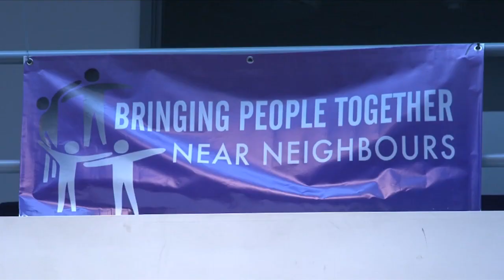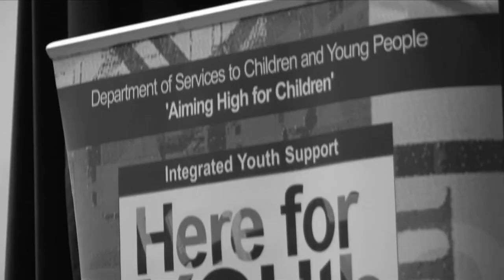Near Neighbours - Keep On Moving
Filmed in and around Bradford in 2012 this was a musical project overseen by the very talented Leroy Johnson. Funding came from a number of organisations including Bradford Bulls Rugby Foundation. The culmination of the project was a live performance at Odsal Stadium prior to a Bradford Bulls vs Leeds Rhinos Rugby League game.